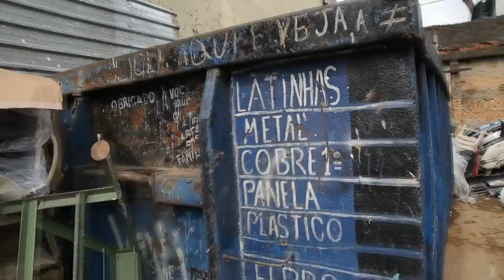MC Pedrinho - Menino Sonhador (Video Clipe Oficial 2015)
Cantor: MC Pedrinho
Produção: Head Media
Ano: 2015
Gênero: Funk

Seja original e fortaleça o funk a ser profissional sempre.

Letra:

Acordei relembrei dos passados meus
E de um grande sonho de um menino que aconteceu
Mas era uma vez, um menino sonhador
Orava toda noite pedindo para o senhor
Queria dar a minha familia, o melhor de mim
Ter fé e esperança pra um dia ser MC
Dar a casa pra minha coroa é o que eu to querendo
Ver meus irmãos feliz e não ver eles sofrendo
Lembrei de quando saia só pra olhar uns carros
Quando pegava latinha pra pegar uns trocados
Não quero mais roubar, e sempre ir além
Meu sonnho, ajudar quem nunca nada tem
Ajudar os mais velhos, animais, crianças também
E por isso estou aqui mostrando para o Brasil inteiro
Que pra mim chegar nele tive que ser um guerreiro
E por isso estou aqui, se é que cê me entende
Com Deus nos vai adiante, esse é o bonde dos 4 M
Olha o que aconteceu, obrigado a Deus, obrigado a familia, e a todos fãs meus,
Obrigado a familia e a todos os parceiros meus, obrigado a familia, tem que ter Fé em Deus.